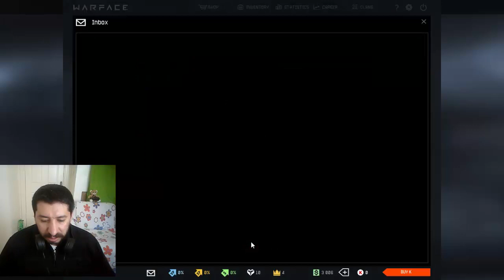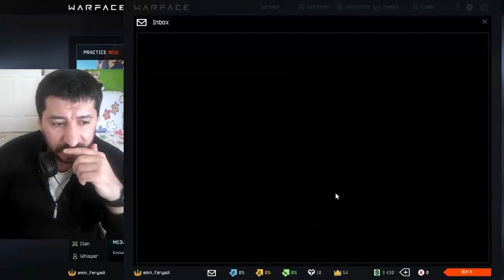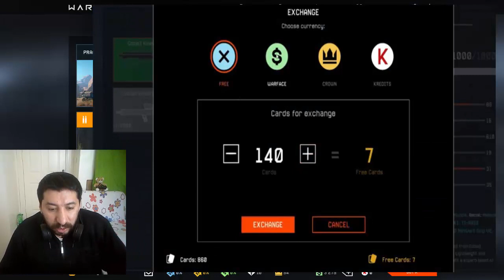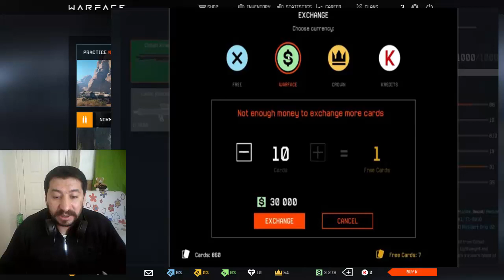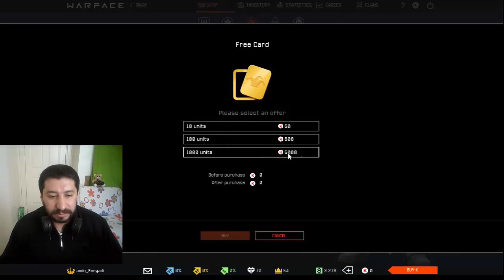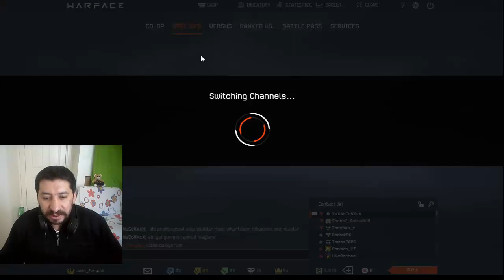Warface Craft Kartları Meselesi